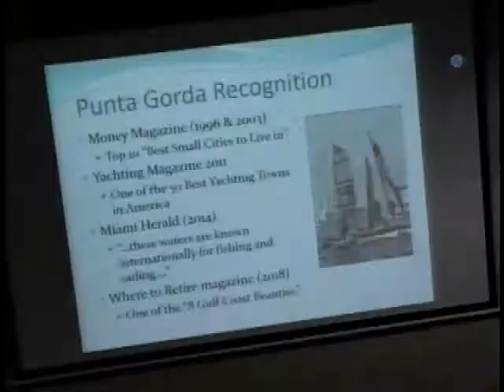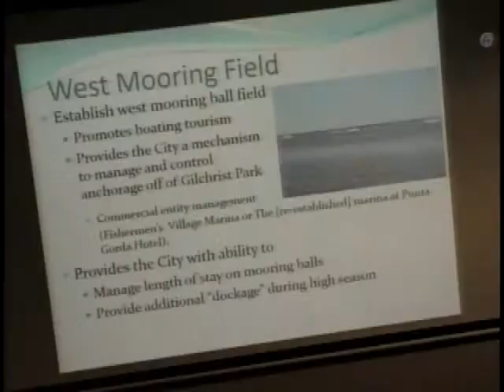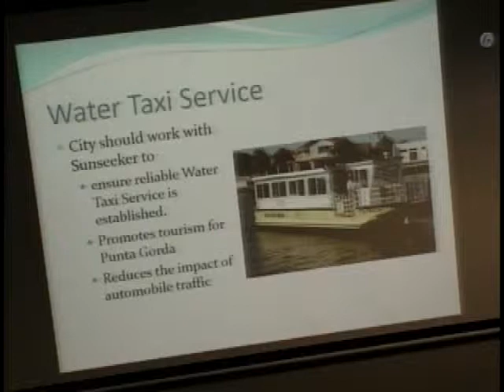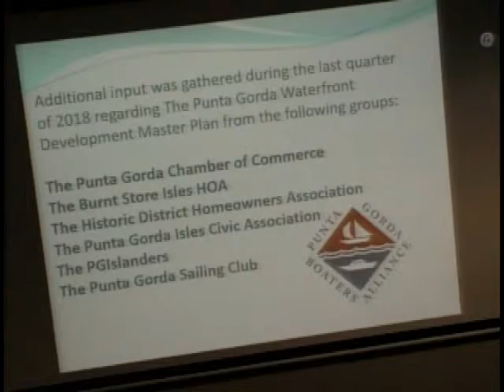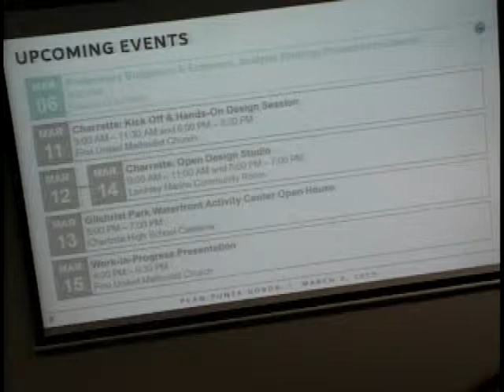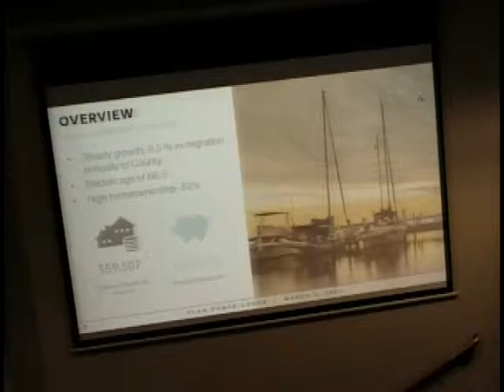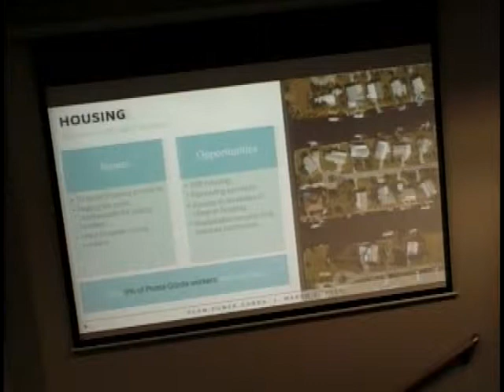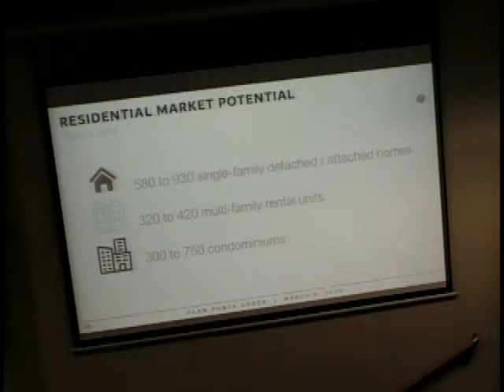City Council Meeting 03-06-19 Part 3